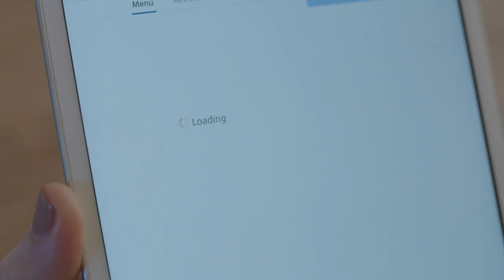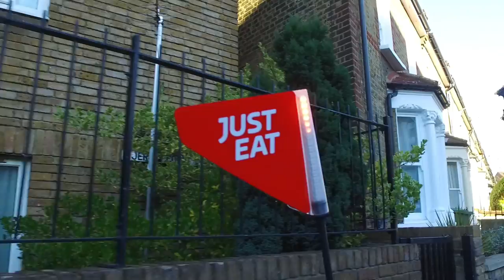Just Eat and Starship Technologies Robot Delivery system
Just Eat carried out the first robot delivery in Greenwich (London) on 2nd December 2016. Tha company plans to roll out this service extending it accross London in 2017.